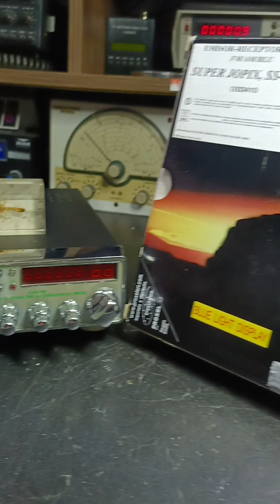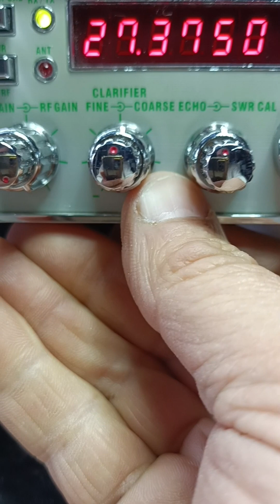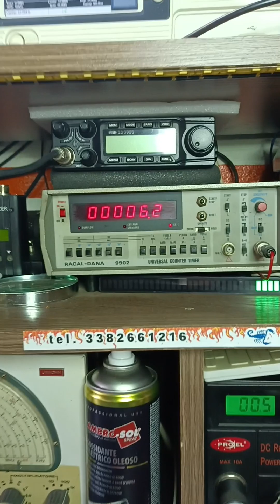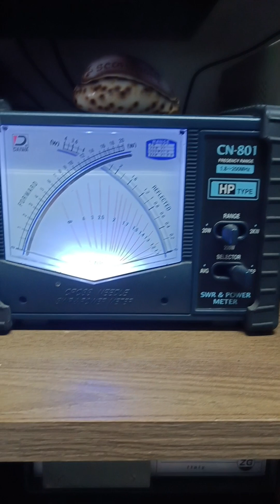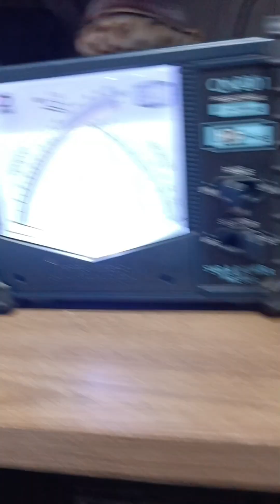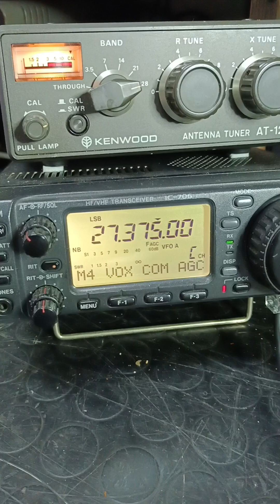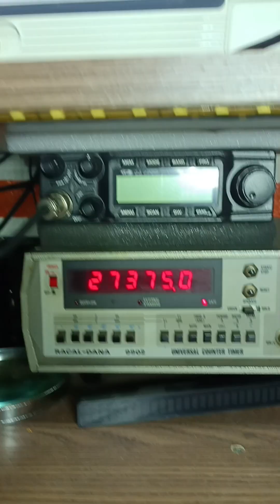Cobra 200 GTL DX dell'amico Dado in prov. PG